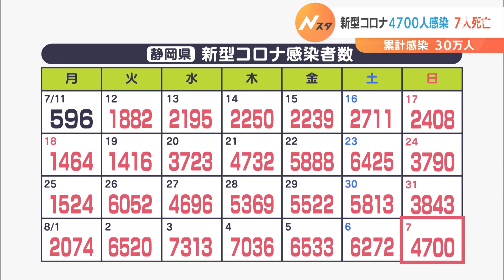静岡県内で新型コロナ4700人 感染感染者の累計30万人（静岡県）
静岡県内で8月7日、新たに4700人が新型コロナウイルスに感染したことが分かりました。県内の感染者の累計は30万人を超えました。

4700人の感染者を自治体別にみますと、浜松市1233人、静岡市985人、沼津市266人などとなっています。また、県内では新たに基礎疾患のある高齢者7人の死亡が確認され、8月に入ってからの死者は43人となりました。

新規感染者は先週の日曜日から850人以上増加し、日曜日としては過去最多を更新。県内の感染者の累計は7日で30万人を超えました。

コロナ患者用の病床使用率は静岡県全体で84.0％で、県中部では90.8％と危機的な状況が続いています。

8月7日放送